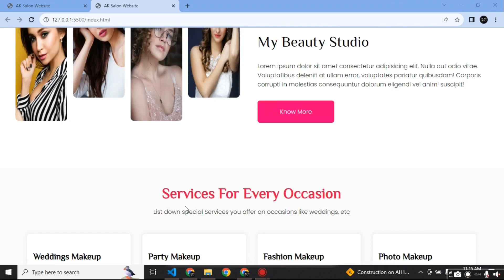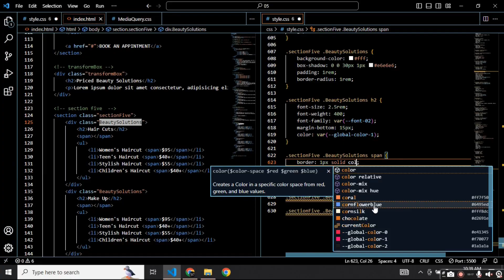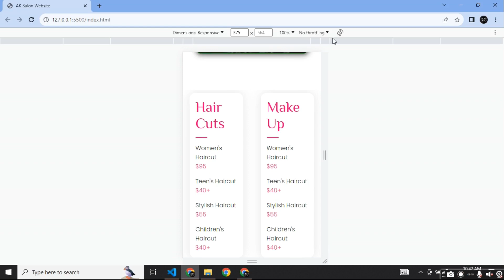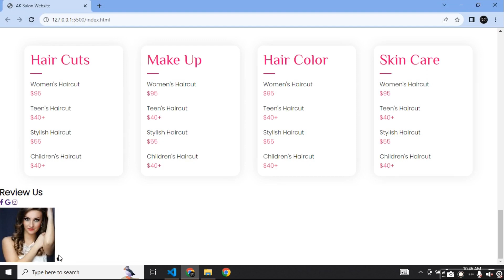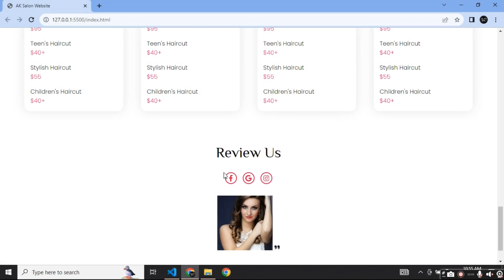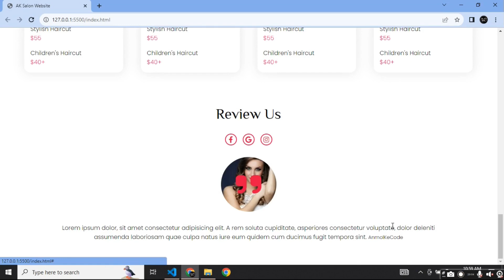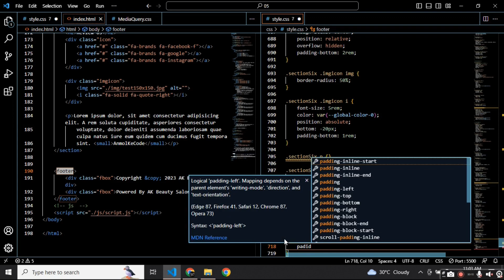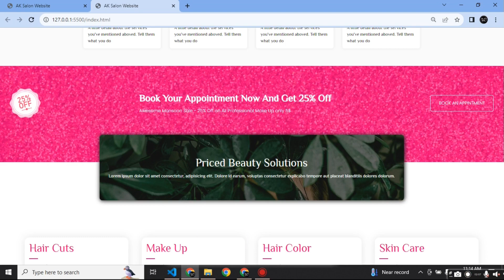HTML CSS JAVASCRIPT Web Designing : Review Section | Position Absolute & Relative| Grid Box | Part 5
In this video, we'll learn how to create a review section for our website using HTML, CSS, and JavaScript. We'll cover how to use the position property to position the review section absolutely or relatively, and how to use the grid layout to create a responsive review section that looks great on all devices.

We'll also discuss some tips for styling our review section, including how to use colors, fonts, and images to create a cohesive and professional look. By the end of this video, you'll be able to create a review section that will help you attract new customers and improve your website's ranking in search engines.

In this video, we'll cover the following topics:

How to create a review section using HTML
How to position the review section using the position property
How to use the grid layout to create a responsive review section
How to style the review section with colors, fonts, and images

This video is perfect for anyone who wants to learn how to create a review section for their website. Whether you're a beginner or an experienced web designer, you'll find this video to be informative and helpful.

Watch this video now and learn how to create a review section that will help you grow your business!

web development for projects,
web development for projects for beginners,
responsive web designing using html and css,
html css project for practice,
web designing using html and css for beginners,
html css
html css playlist for practicing
html css playlist for practicing web designing
html css playlist for practicing web development expertise!